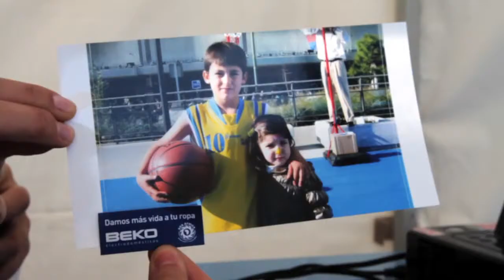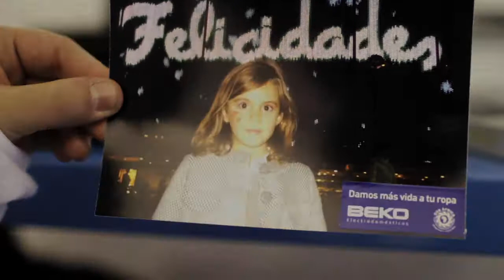Lavadora solidaria en Madrid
BEKO, la empresa de electrodomésticos que ofrece soluciones inteligentes para la vida cotidiana, instaló del 26 al 30 de noviembre en Madrid una lavadora gigante de 6 metros de altura para recoger ropa solidaria con destino al mayor campo de refugiados del mundo, Dadaab (Kenya).